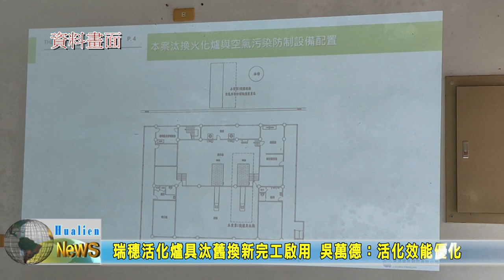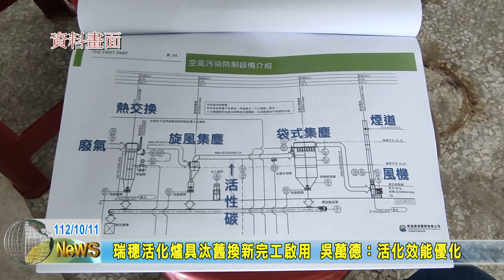20231011 01 瑞穗活化爐具汰舊換新完工啟用 吳萬德：活化效能優化